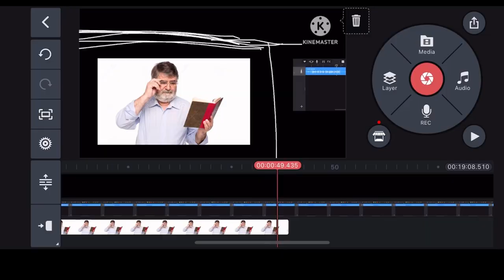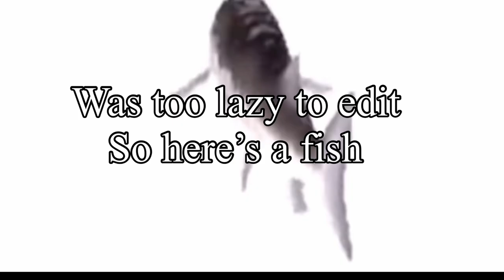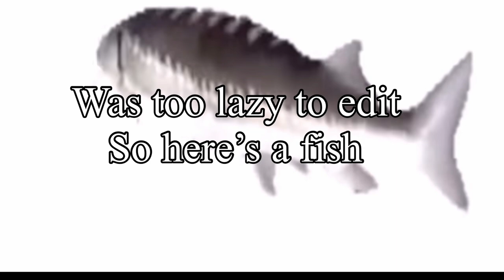(Very rushed) Talking about the Mali Empire cus my Teacher made me